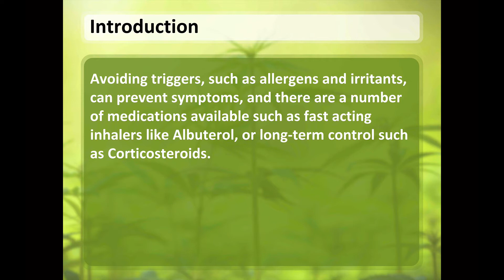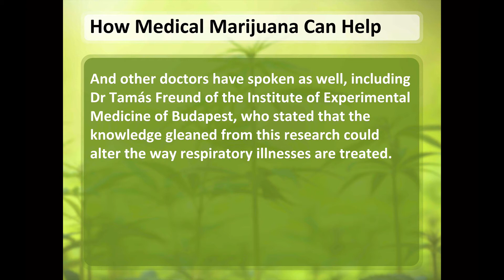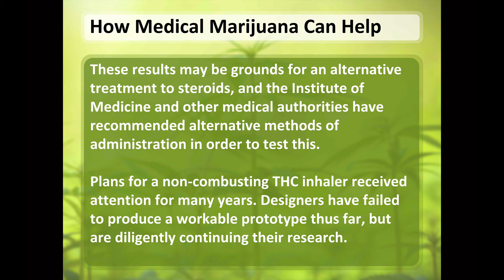A Breath of Fresh Air: Asthma Relief Using Marijuana MedicalMarijuana.com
Can medical marijuana help those suffering from asthma?
Want to read more?

Clinical research indicates that THC in both synthetic and natural forms acts as a bronchial dilator that clears blocked air passageways, causes an immediate reversal of exercise-induced asthma and hyperinflation and allows free breathing.

Learn all about it in this video.